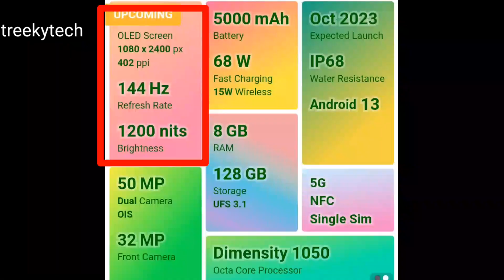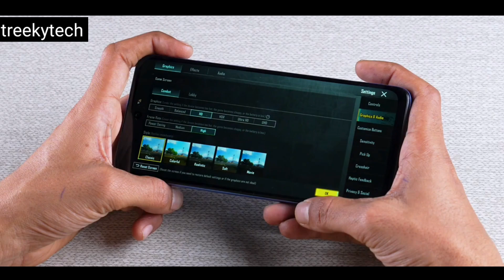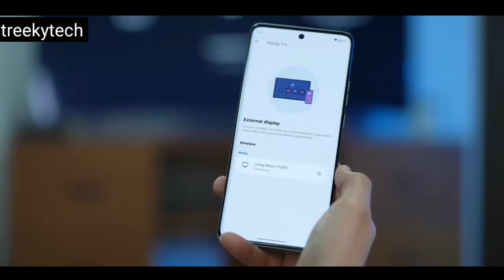moto edge 40 neo ! full specifications! full review!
About:-
moto edge 40 neo
moto g14
moto g54
moto g84
moto g73